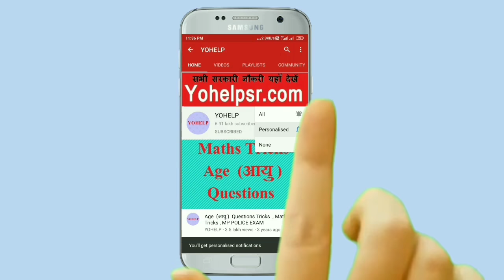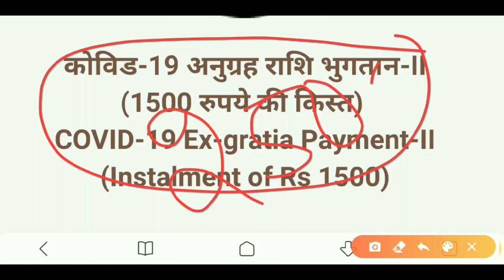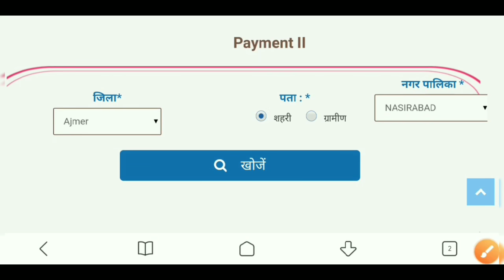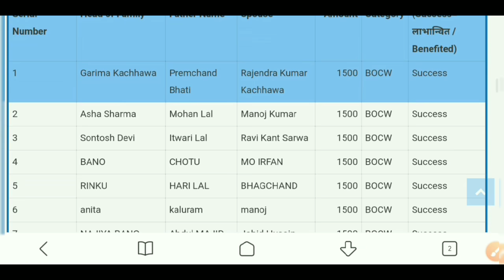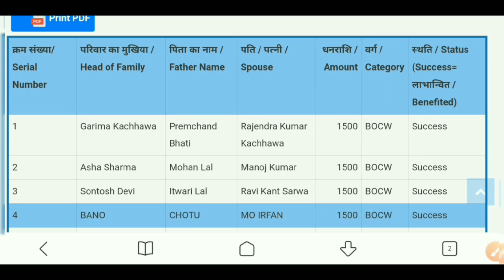Bank khate me aaye 2500₹ | apna naam aise check kren |sarkar ne enke khate me bheje 2500₹ paise aaye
दोस्तों, सरकार ने लॉक डाउन के समय गरीब परिवारों, की, मदद, के, लिए, दो किश्तों, में हजार और पंद्रह सौ रुपये ट्रांसफर किए हैं तो इस तरह से टोटल 2500 रुपए राजस्थान सरकार ने सभी लोगों, के अकाउंट, में ट्रांसफर किए। हैं आप अपना नाम नीचे दिए। गए, लिंक, से, चेक कर सकते हैं।